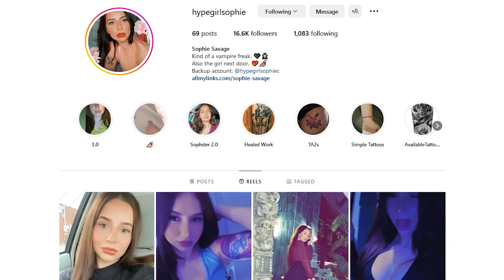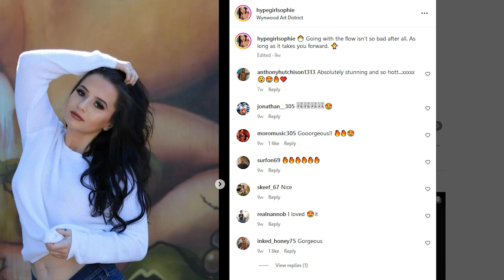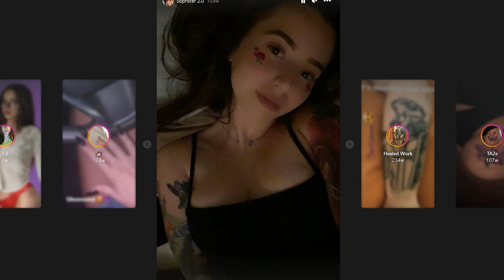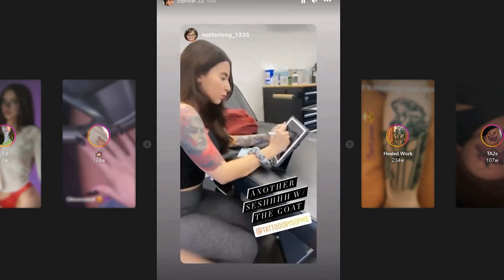Onlyfans Review-hypegirlsophie@la_sofia